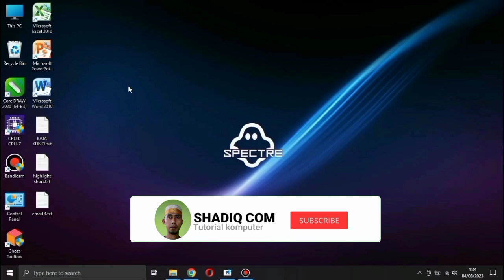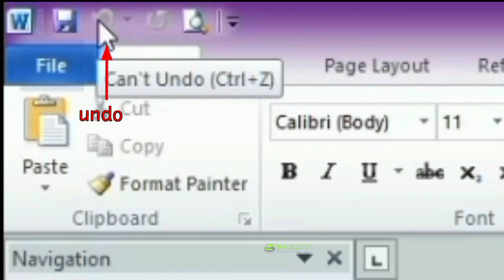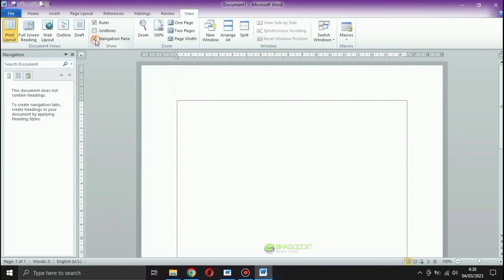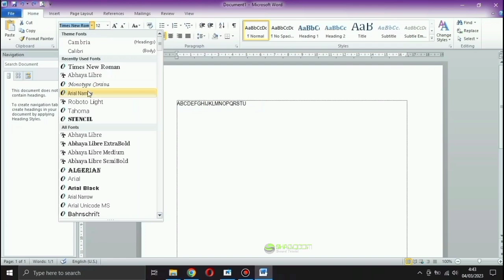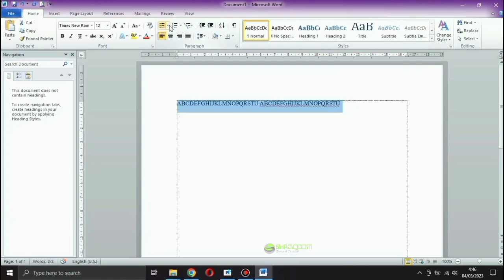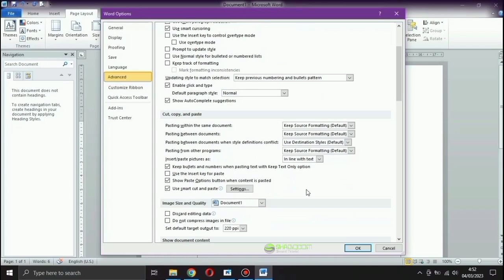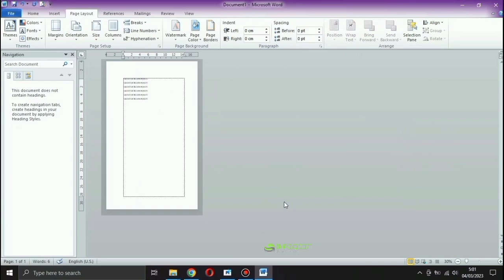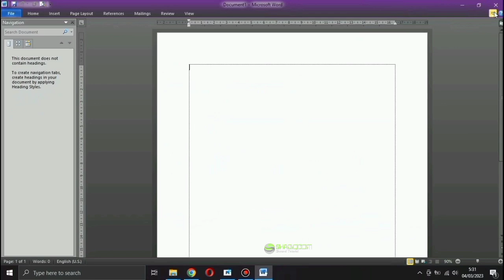Belajar Dasar-Dasar Microsoft Word || Panduan Lengkap untuk Pemula Bagian 1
Apakah Anda baru mengenal Microsoft Word? Jangan khawatir, video tutorial ini akan membantu Anda memulai dengan mudah. Kami akan membahas semua fitur penting dan memberikan tips praktis untuk membuat dokumen yang efektif dan profesional. Dalam video ini juga, Anda akan belajar cara mengoptimalkan penggunaan Microsoft Word untuk kebutuhan pekerjaan atau sekolah. Kami akan membahas teknik-teknik dasar dan canggih untuk meningkatkan produktivitas Anda dan mempermudah pekerjaan Anda di Microsoft Word.